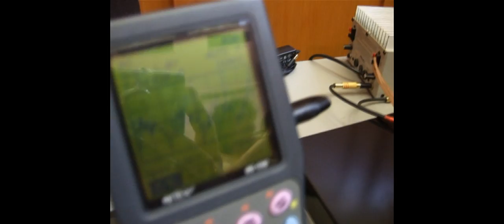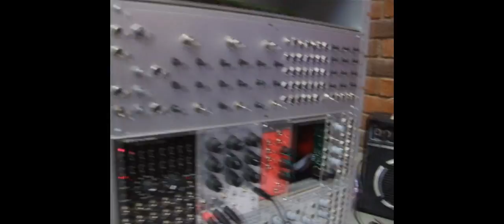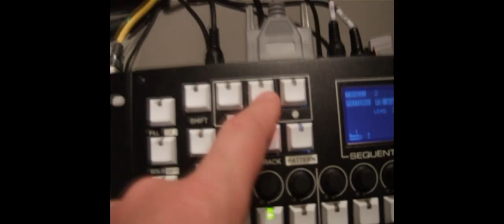SDIY UK 2011 Cambridge Modular Synthesizers TB303 Cirklon DIY Freescale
Synth-DIY UK 2011 was held on July 9th  at Robinson's College in Cambridge.

All manner of modified synths, complete home made modular systems, dsPIC TB303 emulators, modelled 909 drum machines and Max/MSP PureData Supercollider modelled Korg MS-20 filters on show.